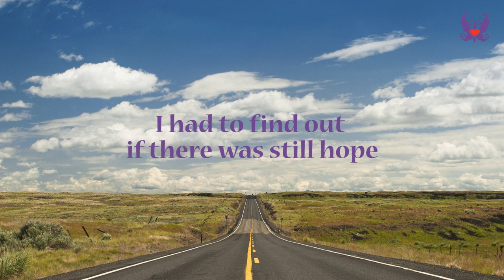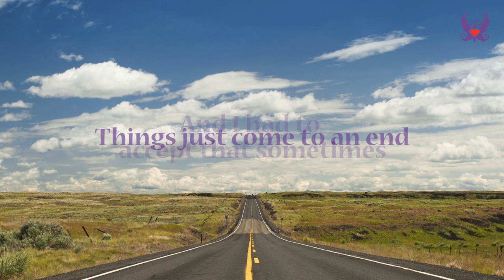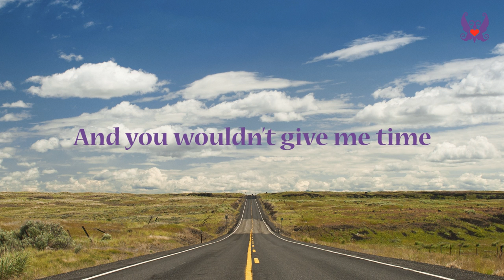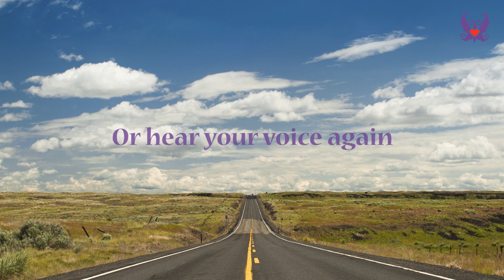Kathryn Cloward "500 Miles" (Lyric Video)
♥︎ Amazon Music

♥︎ Amazon Music

“A SOFT PLACE TO FALL” ALBUM CREDITS:
(Credits for all 11 songs on the album listed below)
Lyrics and Music Written by Kathryn Cloward
Produced, Recorded & Mixed by Jeff Berkley
Mastered by Gavin Lurssen
Drums – Bob Sale
Bass – Rick Nash
Acoustic Guitar – Marc Intravia
Electric Guitar – Jeff Berkley
Pedal Steel – Doug Pettibone
Banjo, Dobro, Mandolin & Fiddle – Dennis Caplinger
Keys - Ben Moore
Backing Vocals – Sharon Whyte
Lead Vocals – Kathryn Cloward

 "500 Miles” Lyrics and Music Written by Kathryn Cloward

All Kathryn Cloward media is original content created and owned by Kathryn Cloward and published by Kandon Unlimited, Inc. All text, images, media, and concepts related to this publication are the sole property of Kathryn Cloward and Kandon Unlimited, Inc. All rights reserved.